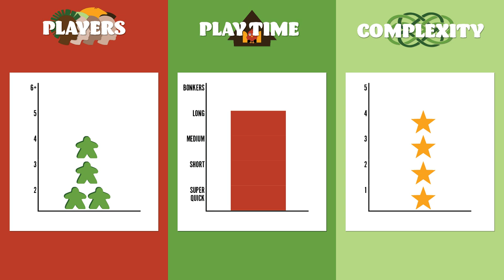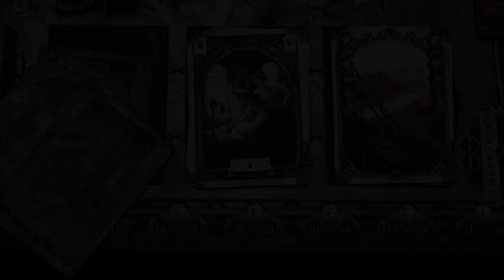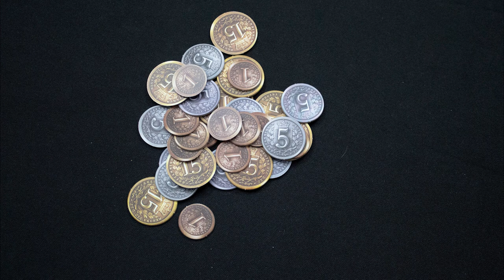Brass Birmingham in about 3 minutes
A short summary of Brass Birmingham in about 3 minutes

Designer,Gavan Brown, Matt Tolman, Martin Wallace,
Artist,Lina Cossette, David Forest, Damien Mammoliti,
Publisher,Roxley

3 minute board games are J Carmichael and S Rodgers